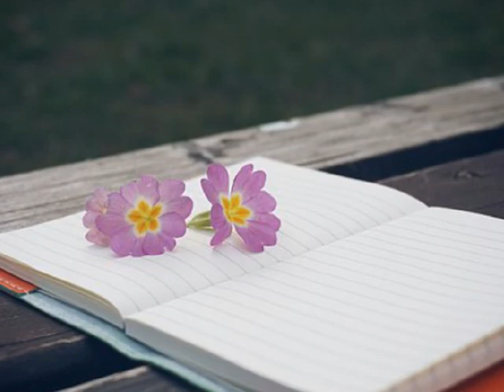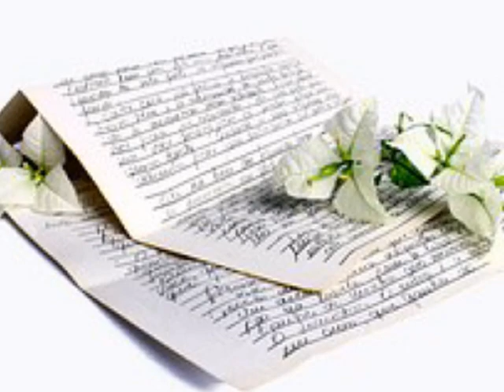호프(Hope) ['01 Escape] 죄(罪)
사랑이기에 너무나 힘들어
사랑이기에 날 떠나려했는지
용서할 기회도 내겐 없었어
혼자만의 아픔이었으니
네가 말한 모든 것이
거짓말이길 바랬어
그 말들이 다 아니길 바랬어
너에게 이미 내가 아닌
다른 사람이 있다는 얘기 듣고
차라리 모든 걸 다 모른척해
버릴걸 그랬어
차라리 너에겐
웃음만 보일걸 그랬어
시간이 지나고
혹시 니가 내게 다시
돌아올 수 있다면
그때 다시 너를 본다면
다시 너와 사랑한다면
please come back to me girl
넌 내게 정말 미안하다는 말은 했지만
하지만 넌 내게
용서해달라는 말 한마디 없이
그냥 가버렸고 날 떠나갔고
그동안 즐거웠지만
사랑은 아니었다는 말과 함께
그렇게 내게서 멀어져가
너를 위해 이해해보려
한번 애를 써봐도
모든 걸 이제 지우기 위해
다시 한번 애를 써봐도
지금 내게 남아 있는 건
변하지 않는 마음과 눈물뿐인걸
넌 모르니 왜 넌 모르니
빗물 속에 흐르는
내 눈물이 사랑했었기에
멈출 순 없었어 채우지 못한
너에 대한 사랑
흐르는 눈물로 메우려해
끝이라 해도 다시 볼 수 없다해도
영원히 나를 잊는다 해도 사랑해
빗물 속에 흐르는 내 눈물이
사랑했었기에
멈출 순 없었어
채우지 못한 너에 대한 사랑